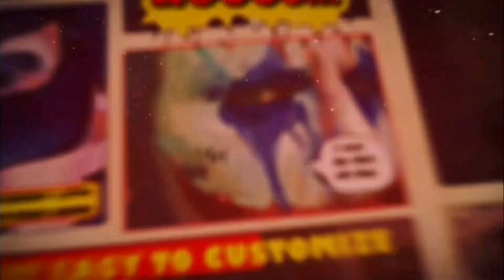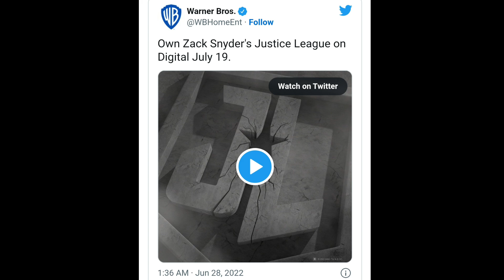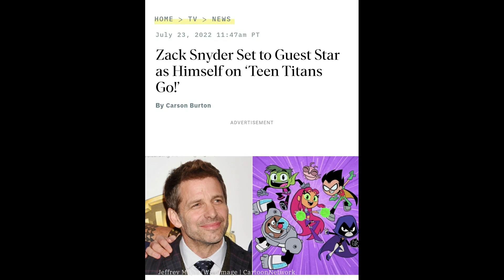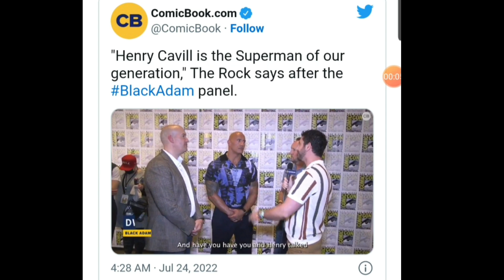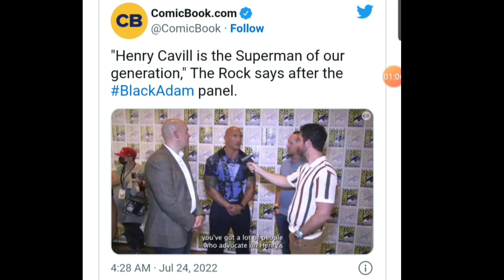Shazam 2 trailer hints SNYDERVERSE !!!! Zack Snyder Returns to DC movies !!!!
Hi friends . In this video , i talk about the shazam 2 trailer which dropped at SDCC 2022 . This trailer has given us some huge clues which leads me to believe that the snyderverse is being restored behind the scenes at WBD . In this video , i talk about that and more . Hope you enjoy watching it.

Hello guys , this is Gaurav , and this is my channel SUPERVERSE . In this channel i post updates about hollywood movies specially DC , Marvel and Monsterverse Movies . Other than that i also make superhero mini series . I am currently working on a mini series titled "Gaurav's Justice League" . You can go to my channel playlist and enjoy my work there .